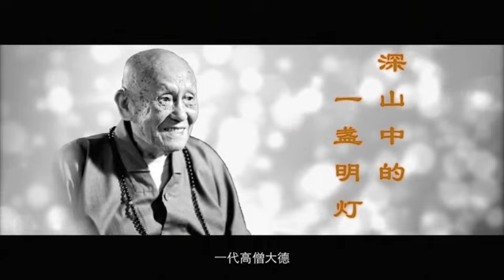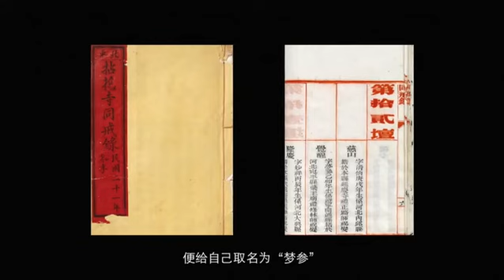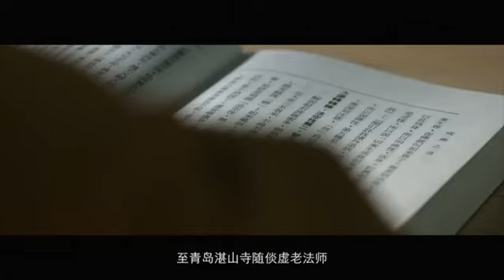梦参老和尚纪录片：深山中的一盏明灯 -1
佛教纪录片：梦参老和尚纪录片 --- 深山中的一盏明灯 -1